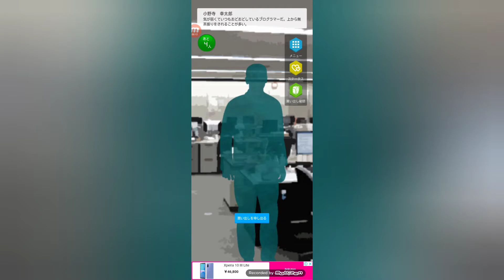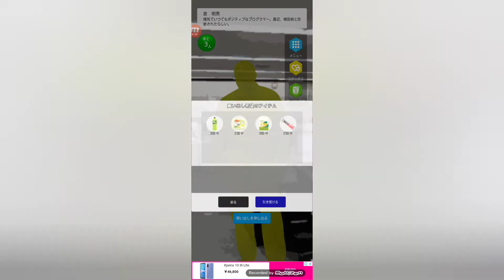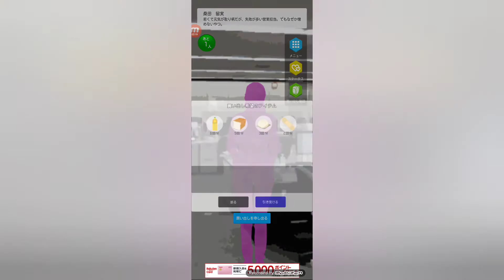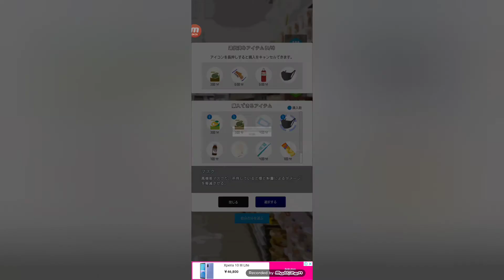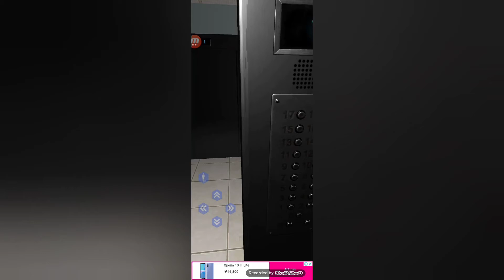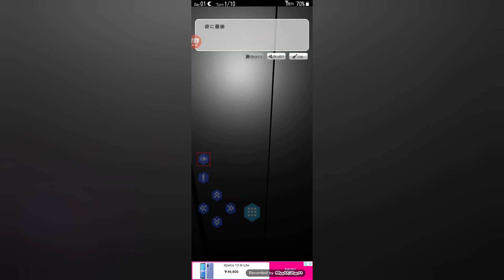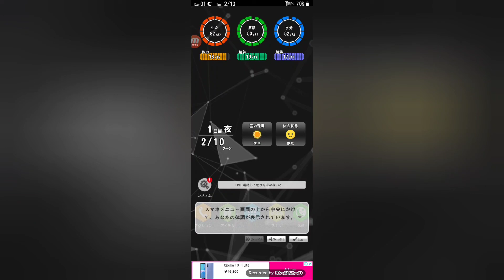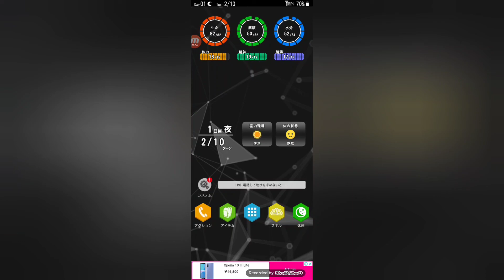あなたは生き残れるか(サバイバーズギルト#2)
大事なのは知識と知恵と忍耐と行動力だ(*'▽')良かったら他の動画も再生リストから見てね